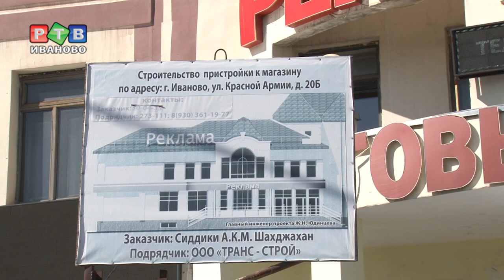Фасады ТЦ – на контроле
В центре внимания не только рекламные  вывески, но и фасады торговых центров. Городские власти напоминают собственникам предприятий торговли о том, что здания, особенно те, что в центре города, должны выглядеть достойно.